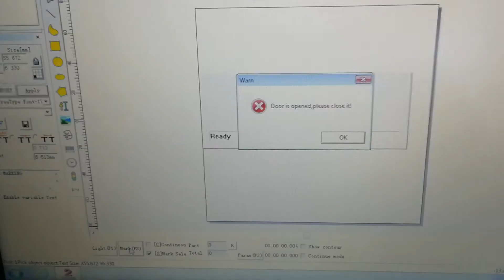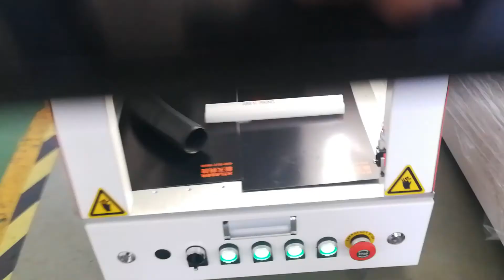ABS marking mark black color fibre laser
ABS markingmark black color fibre laser